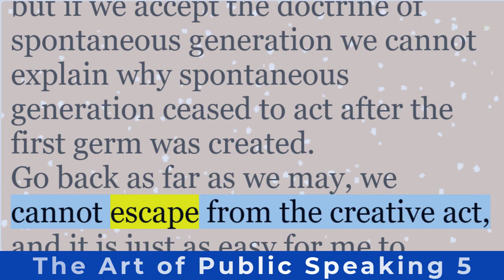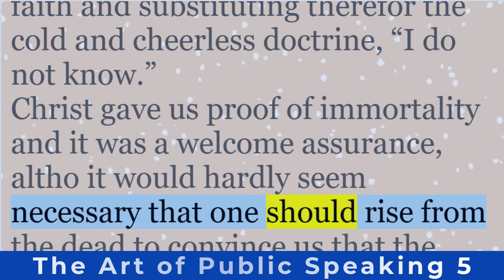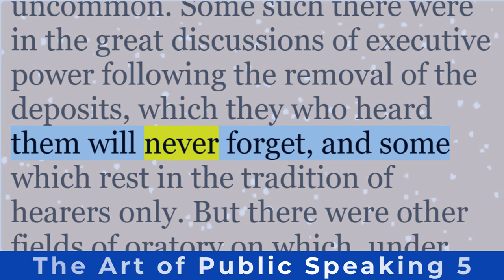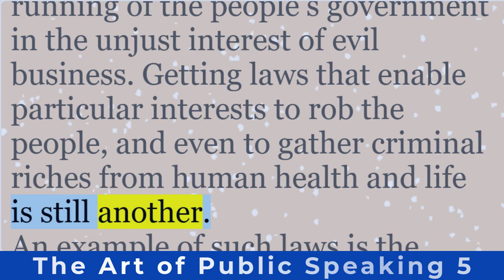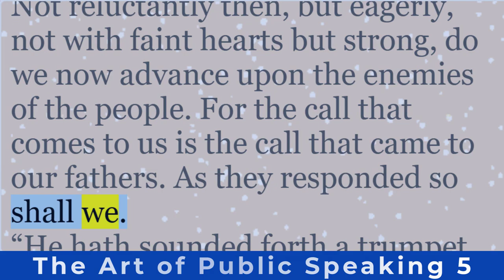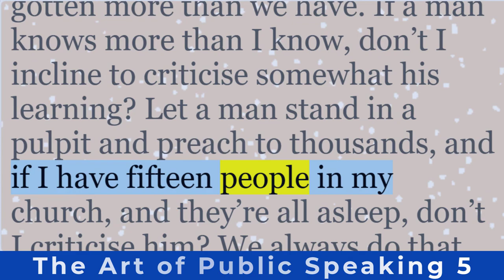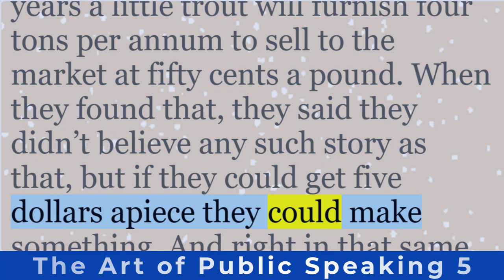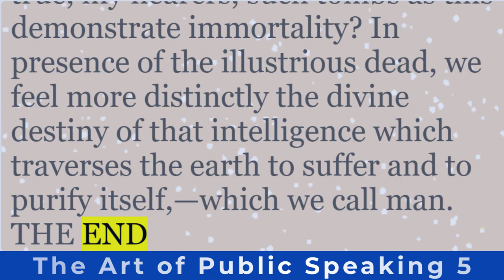Speeches For Study And Practise, “The Art of Public Speaking” by Dale Carnegie, Vol 5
Contents

Appendix D. Speeches For Study And Practise - Newell Dwight Hillis - Brave Little Belgium

“The Art of Public Speaking” by Dale Carnegie is a timeless masterpiece that delves into the intricacies of effective communication. In this influential work, Carnegie, a recognized master in the field, imparts invaluable wisdom to anyone seeking to enhance their public speaking skills.

Unveiling the Essence
At its core, this book emphasizes the power of confident and impactful communication. Whether you’re addressing a large audience or engaging in one-on-one conversations, Carnegie’s insights are universally applicable. Let’s explore some key aspects:

Confidence: The journey begins with bolstering self-assurance. Carnegie guides readers on how to cultivate unwavering confidence. When stepping onto the stage, fear dissipates, leaving room for eloquence.
Overcoming Stage Fright: Fear of public speaking is common, but it need not be insurmountable. Carnegie shares practical techniques to conquer stage fright. By understanding its roots and employing specific strategies, speakers can transform anxiety into poise.
Avoiding Monotony: Dull presentations fail to captivate an audience. Carnegie advocates for variety in tone, pace, and expression. He provides tools to infuse vitality into speeches, ensuring listeners remain engaged.
Showing Enthusiasm: Passion is contagious. Carnegie encourages speakers to convey genuine enthusiasm. When you believe in your message, your audience will too. Learn how to ignite that spark and keep it burning throughout your discourse.
A Career Path in Public Speaking
“The Art of Public Speaking” serves as foundational material for aspiring speakers. Whether you’re a student, professional, or community leader, Carnegie’s principles apply. By mastering the art of eloquence, you unlock doors to success in various domains:

Business Presentations: Captivate clients, colleagues, and investors with compelling pitches.
Educational Settings: Teachers, professors, and trainers can elevate their impact through effective communication.
Leadership Roles: Public speaking is integral to leadership. Carnegie’s guidance equips leaders to inspire and influence.
A Classic Revisited
This book isn’t merely a manual; it’s a journey. As you delve into its pages, you’ll discover timeless techniques, anecdotes, and practical exercises. Carnegie’s legacy endures because he understood the heart of communication—the ability to connect, persuade, and leave an indelible mark.

In summary, “The Art of Public Speaking” is more than a guide; it’s an invitation to unlock your potential. Whether you’re preparing for a speech, a presentation, or a heartfelt conversation, Carnegie’s wisdom will resonate. So step onto the stage, embrace the spotlight, and let your words resonate like a symphony.